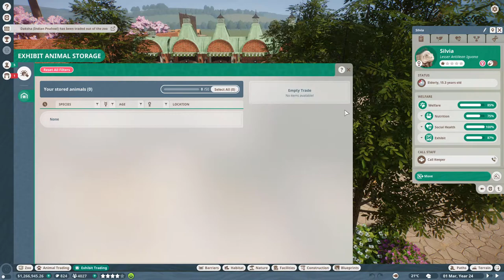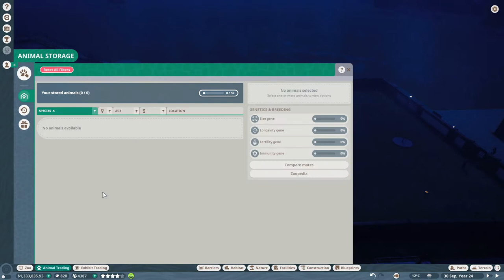Mamma Franchise Zoo: Madrills and Springbok and Antelope oh my!!!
We add in 3 new species and I decide to play off camera for a while to build up conservation bucks - no animals will be added in the making of this off time!

Upload Schedule:
Monday: Random Video - Whatever I feel like!
Wednesday: Sims 4 Black Widow Challenge
Friday: Sims 4 Breed out the Ugly Challenge
Saturday: Sims 4 Alien Domination
Sunday: Sims 4 100 Grim Reaper Babies

You can chat to me on discord, facebook or twitter at any time!